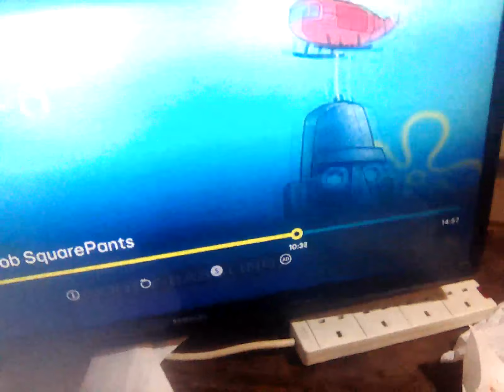31 May 2024